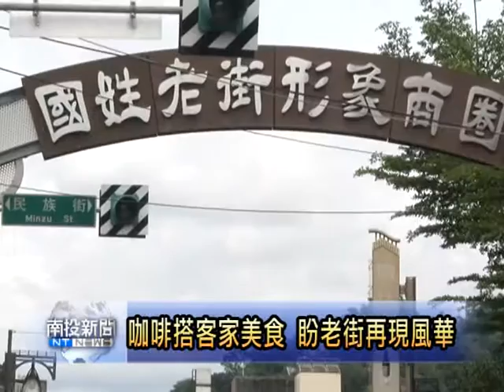南投新聞 國姓老街再造盼風華再現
曾經是國姓鄉最熱鬧繁華的老街，歷經921大地震重創，造成多數房屋傾倒，雖然多數已經完成重建，但原有的繁榮景象卻回不來了。
老街凋零，如何起死回生，公所與居民經過多次協商已經取得共識，將以國姓咖啡搭配客家美食為主軸，逐步推動老街再造計劃。
(以上新聞可以由哈TV APP收視)